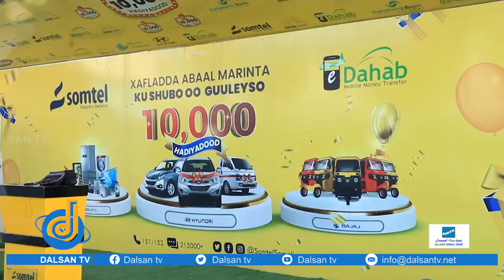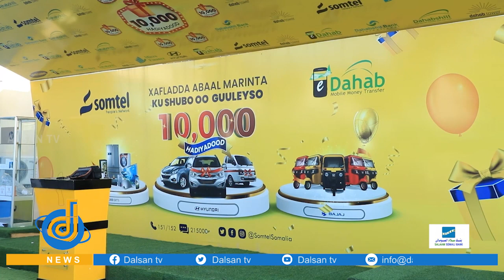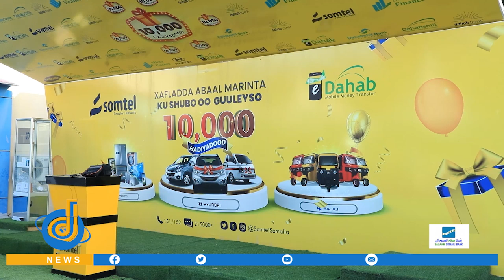Shirkada Somtel o so gaba gabaysay barnamijka ololaha 10'000 hadiyadod bxisayna Gariga 3 Hyndayg ah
Shirkadda Somtel oo soo gaba gabaysay barnaamijka ololaha 10'000 hadiyadood iyadoona sidoo kale bixisay Gaariga 3 aad ee Hyundayga ah